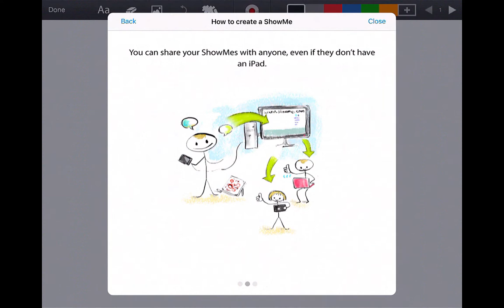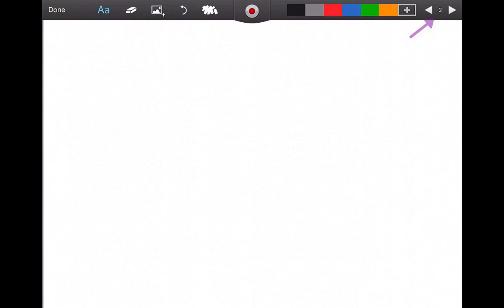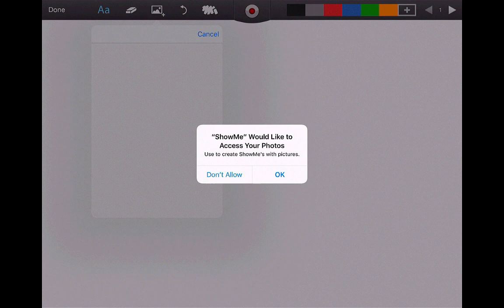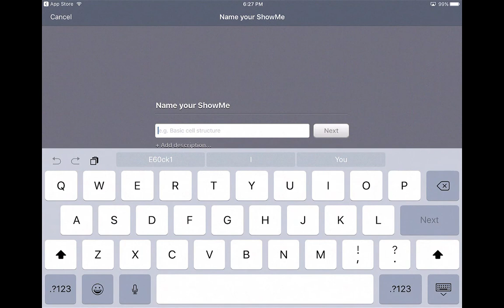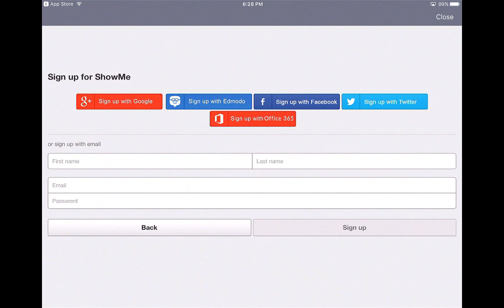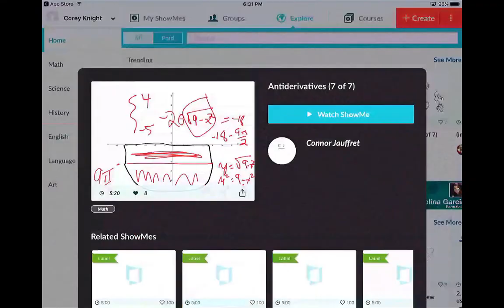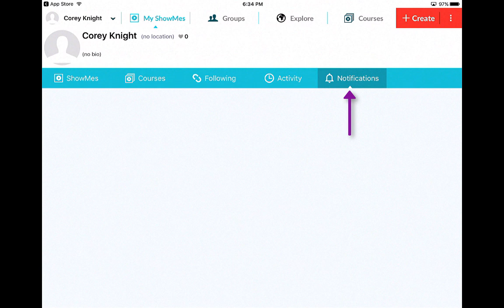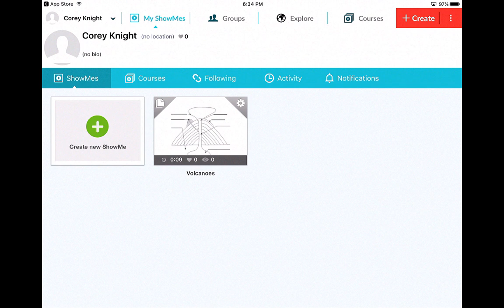How to use the app Show Me in the classroom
Learn the best way to use the app Show Me in the classroom.